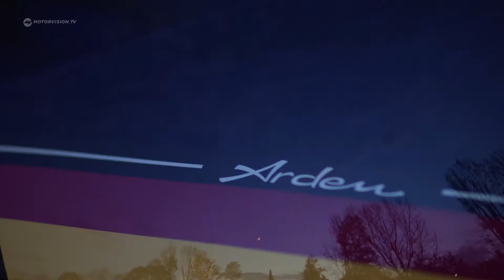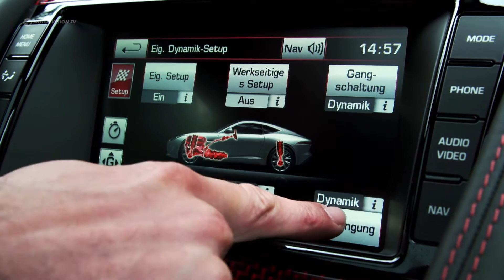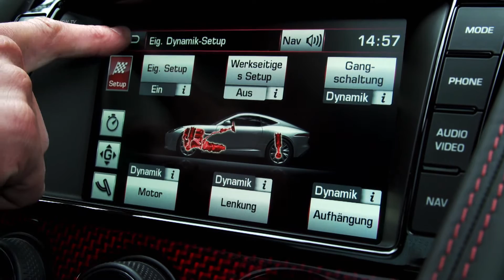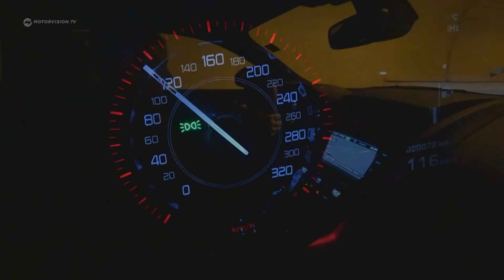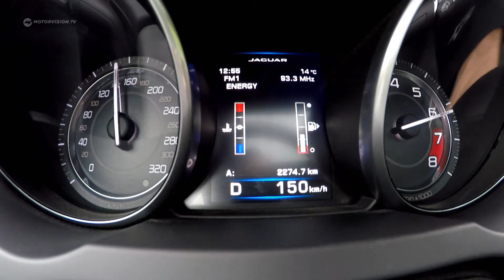Awesome Jaguar F-Type R Tuning: ARDEN AJ23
A Jaguar that is able to terrify the world alone with its roar. This Jaguar F-Type R tuned by Arden is a real bad boy. Already in the series production configuration, the F-Type R Coupe is a dream car that can really bite but this Jaguar which has been upgraded from Arden, now calls itself "AJ23“ and is more powerful, louder and more aggressive than any of his brothers.